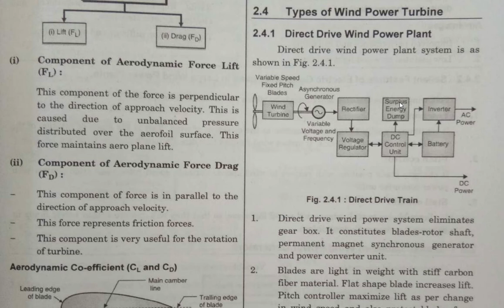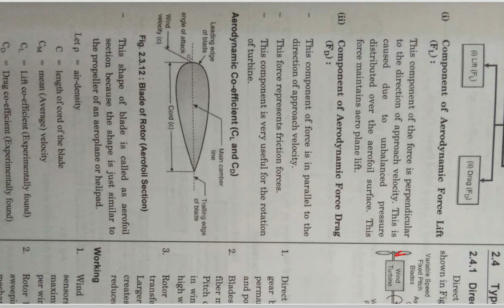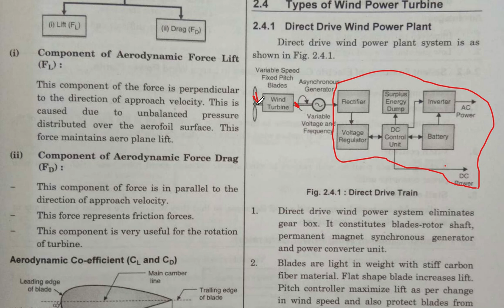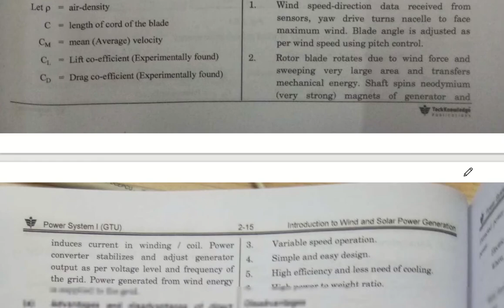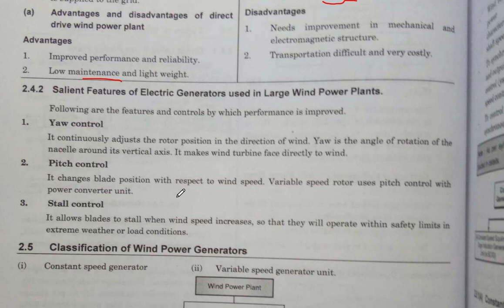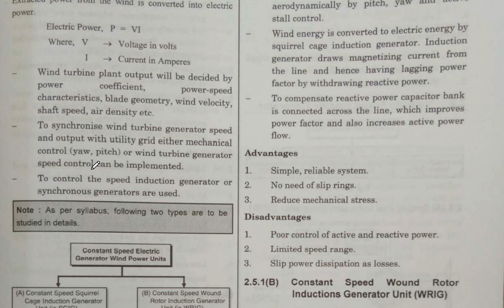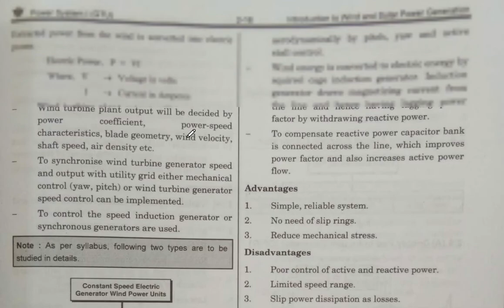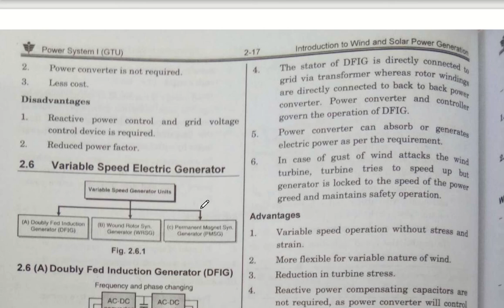Classification of Wind Power Generators | Direct Drive Wind Power Plant | GTU EE Sem - 6, PS-1 CH-2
In this video we have discussed about classification of wind Power generators with specific focus on constant wind generators like SCIG and WRIG. We have also discussed about direct drive Wind Power Plant and salient features of electric generators used in wind power plants.